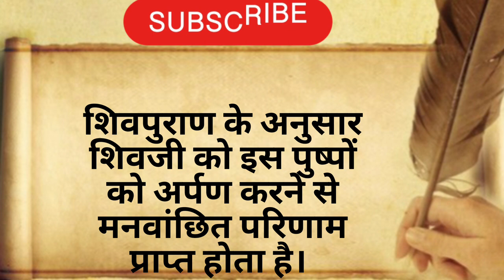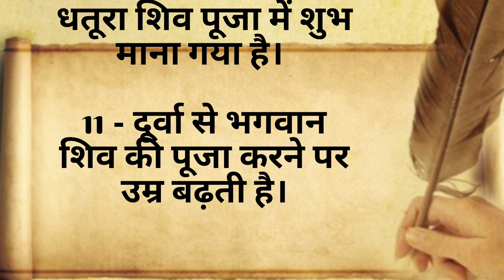शिवपुराण में वर्णित शिव के प्रिय पुष्प कौन से है..!! | किस पुष्प से मिलता है कौन सा वरदान..!!